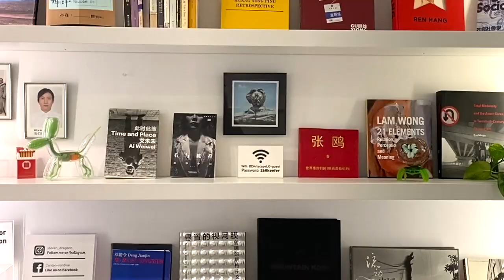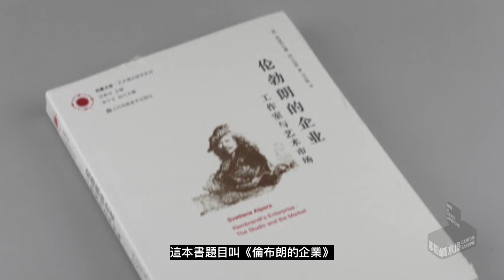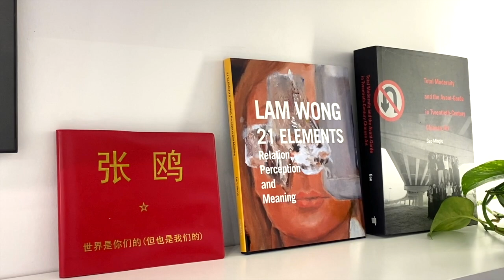【藝起聊#40】藝術史為誰而寫 For whom art history is written 從另一個角度詮釋藝術史 | 老彥+小龍 | 加拿大溫哥華 | 2021-01-29 | 楊小彥，龍邃洋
“For whom art history is written”   (Non Chinese Viewer please turn on Subtitle caption - Automated translation and You will get your own language sub)